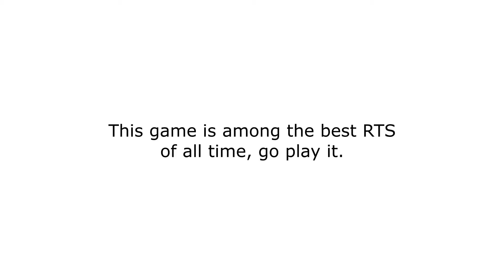C&C: Generals GLA Campaign Gameplay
In my opinon, one of the best RTS of all time, the unit variety, setting, building and gameplay are just all top notch.